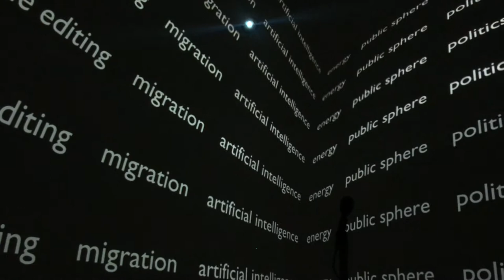MAK - Ausstellung Ästhetik der Veränderung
Ästhetik der Veränderung 150 Jahre
Universität für angewandte Kunst Wien
Eine Kooperation der Universität für angewandte Kunst Wien und des MAK Österreich / Wien
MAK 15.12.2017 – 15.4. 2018